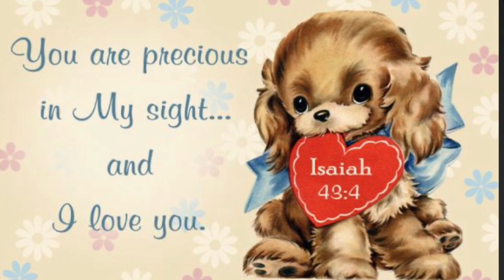Crochet a dog spring dress | Small | Full tutorial | Dress and Hat matching set